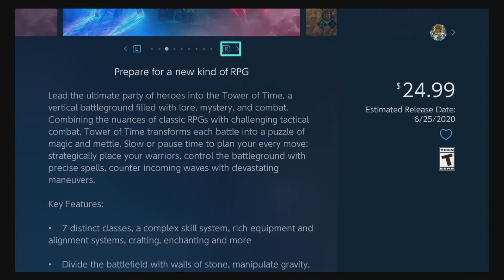eShop Showcase #38: Tower of Time (Nintendo Switch)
Welcome to "eShop Showcase," the miniature video series dedicated to the games "COMING SOON" to the Nintendo Switch eShop. In this video, we're showcasing Tower of Time!

GAME DESCRIPTION:
"Lead the ultimate party of heroes into the Tower of Time, a vertical battleground filled with lore, mystery, and combat. Combining the nuances of classic RPGs with challenging tactical combat, Tower of Time transforms each battle into a puzzle of magic and mettle. Slow or pause time to plan your every move: strategically place your warriors, control the battleground with precise spells, counter incoming waves with devastating maneuvers.

Key Features

•    7 distinct classes, a complex skill system, rich equipment and alignment systems, crafting, enchanting and more

•    Divide the battlefield with walls of stone, manipulate gravity, unleash torrents of flame, and more with myriad spells

•    150 different enemies and 50 bosses, each with unique skills and tactics

•    Hand-crafted levels, unique Combat Challenges, multiple modifiers and five difficulty levels

•    Gamepad friendly control scheme implemented for console players"